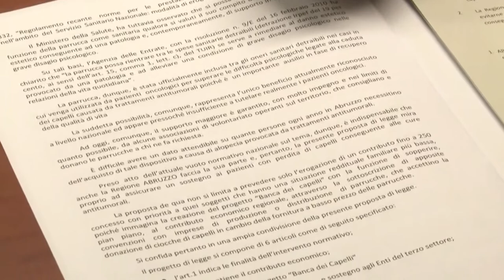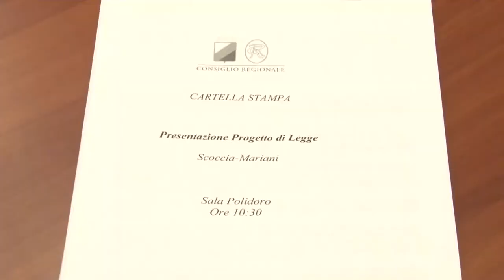Mariani-Scoccia: proposta di legge regionale per pazienti oncologici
I consiglieri regionali Marianna Scoccia (Udc) e Sandro Mariani (Abruzzo in Comune) hanno presentato questa mattina una proposta di legge per un sostegno economico per i malati di alopecia e di quelli sottoposti a trattamenti antitumorali